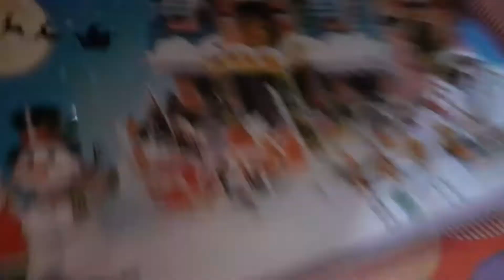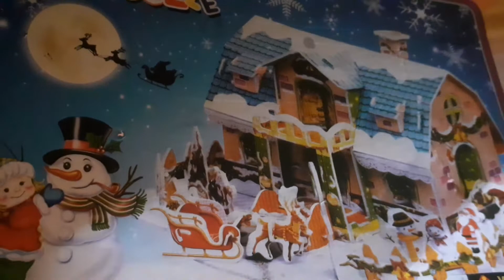# bengali blog সকাল থেকে খালি বৃষ্টি আর বৃষ্টি।। বিকেলে বানালাম পাস্তা।।pasta recipe @ Puja Paria